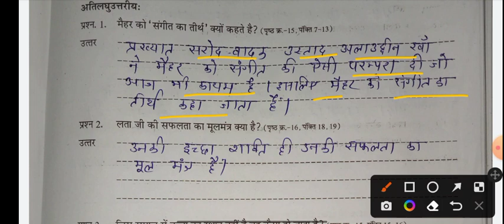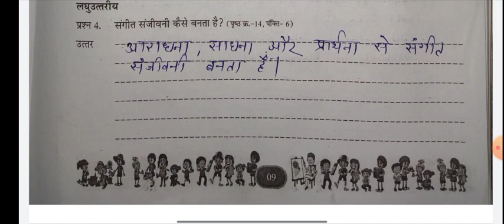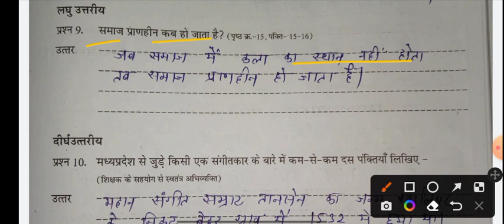एटग्रेड अभ्यास पुस्तिका कक्षा 8वीं हिंदी अध्याय ategrade pustika class 8 हिन्दी पाठ मध्य प्रदेश की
एटग्रेड अभ्यास पुस्तिका कक्षा 8वीं हिंदी अध्याय ategrade pustika class 8 हिन्दी पाठ करें मध्य प्रदेश की संगीत विरासत
atgrade exercise book class 8th atgrade exercise class 8th science class 8th grade exercise book

हिंदी एटग्रेट अभ्यास पुस्तक संपूर्ण
कक्षा आठवीं एटग्रेड अभ्यास पुस्तिका
कक्षा आठवीं एटग्रेड अभ्यास पुस्तिका विषय हिंदी
कक्षा आठवीं  ग्रेड अभ्यास पुस्तिका
कक्षा 8 वीं ऐटग्रेड अभ्यास पुस्तिका
कक्षा 8 वीं वीं विज्ञान पादपों में पोषण
ऐठ ग्रेड अभ्यास पुस्तिका
क्लास आठवीं एटग्रेड अभ्यास पुस्तिका
ऐठ ग्रेड अभ्यास पुस्तिका हिन्दी क्लास आठवीं
ऐठ ग्रेड अभ्यास पुस्तिका संपूर्ण हल
हिन्दी एटग्रेट अभ्यास पुस्तिका
विज्ञान 8वी ऐठग्रेड अभ्यास पुस्तिका
न्यू बुक एटग्रेड अभ्यास पुस्तिका
न्यू बुक एटग्रेड अभ्यास पुस्तिका संपूर्ण हल

 8th grade exercise book hindi class 8th
 8th grade exercise book complete solution
 HINDI ATGREAT EXERCISE BOOK
 science 8th grade exercise book
 New Book Atgrade Practice Book
 New Book Atgrade Exercise Book Complete Solution